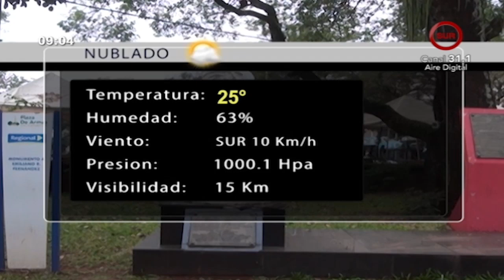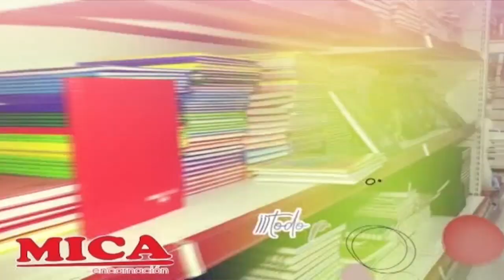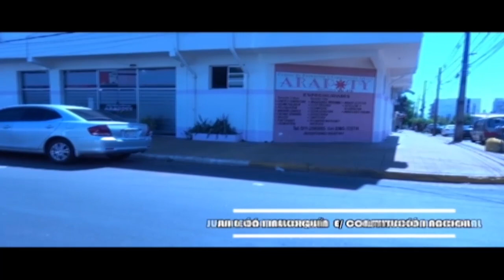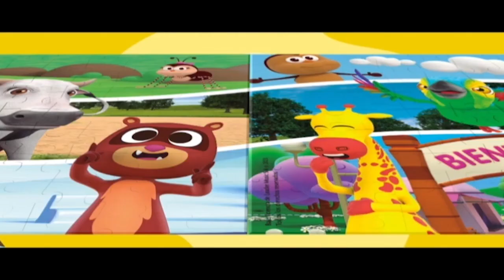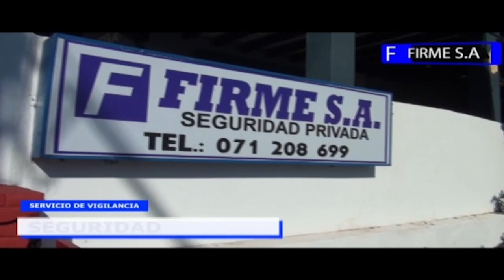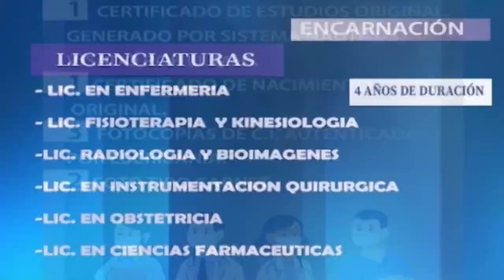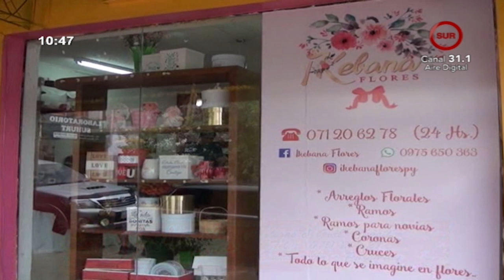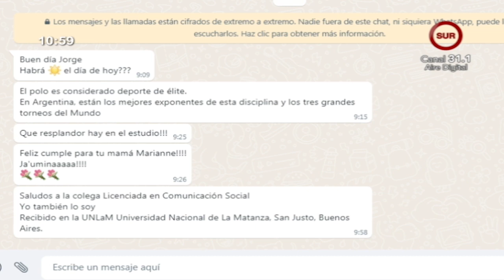LA FUERZA DEL SUR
PROGRAMA EMITIDO EL DÍA LUNES 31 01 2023